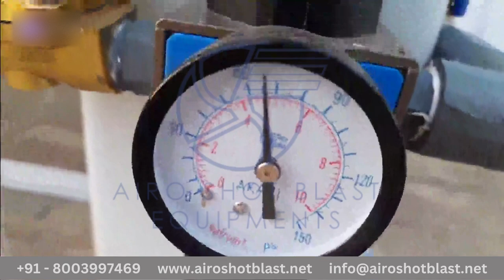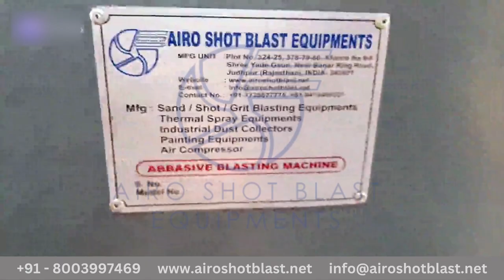Granite Engraving Machine | Marble, Stone Carving Machine - Airo Shot Blast Equipments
Airo Shot Blast Equipments are engaged in Manufacturer And Exporter high-performance array of Granite Engraving Machine, Marble, Stone Carving Machine, Laser Engraving Cutting Machine, Laser Machine, Laser Machine Spare, CNC Router Machine Spare, CO2 Laser Engraving Cutting Machine, Auto Feeder Fabric Laser Cutting Machine, Laser Marking Machine, Metal Cutting Machine, etc. These products are designed and manufactured with high precision using high-grade components and innovative technology by our reliable vendors in adherence to international quality standards under the supervision of quality controllers.

The offered range is stringently tested on various parameters by quality auditors using the latest testing tools to ensure flawless performance on the user end. Our range of products is highly admired by our clients due to their incomparable features like optimum efficiency, high performance, hassle-free functionality, durability, easy installation, and reliability. Moreover, the offered range is available in various specifications at economical prices.